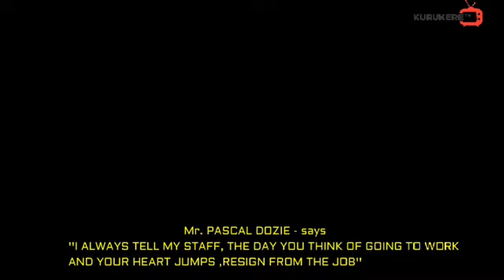Nigeria Banking industry memory lane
Dr. Pascal Dozie starting point of financial power